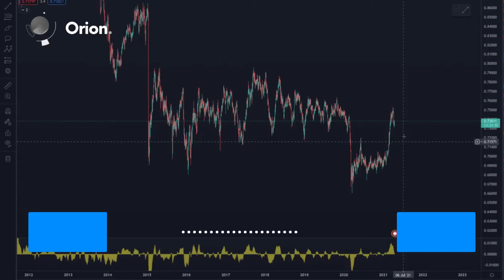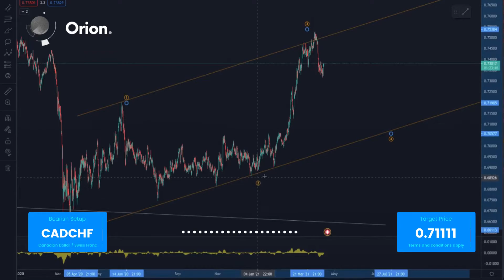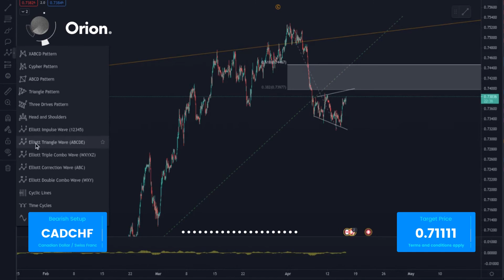April 15, 2021 - CADCHF OVERVIEW